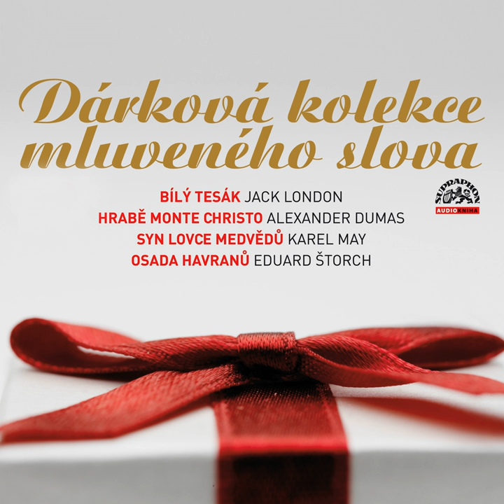Hrabě Monte Christo - Hrabě Monte Christo I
Hrabě Monte Christo - Hrabě Monte Christo I · Studiový orchestr/Vladimír Truc · Soubor sólistů/Alois Palouček · Jiří Šrámek · Pavel Soukup · Ladislav Pešek

Dárková kolekce mluveného slova